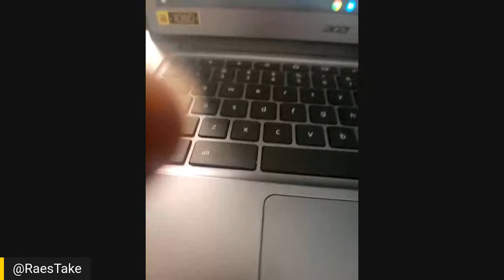***WC Silver Medalist Mikiah Brisco Joins RaesTake‼️track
Ground Breaking‼️